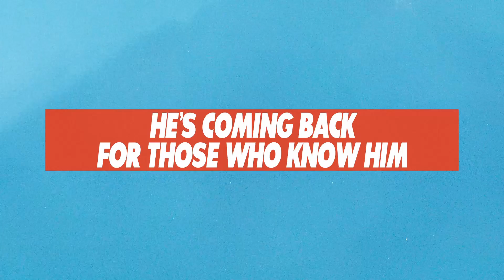one2one Kids Preschool - Crossover - Week 2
In “Crossover,” we are meeting everyday people who were led to do extraordinary things through God’s gifts of extraordinary peace, strength, courage, and help–all things made available to us today!

for worksheets and past series.

one2one is a contemporary church committed to bringing good news to those living in Ballarat and surrounding areas.